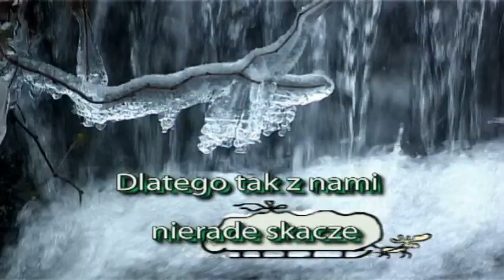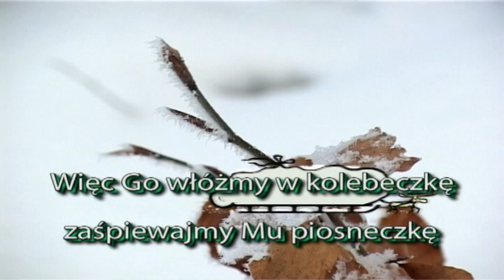A cóż z tą dzieciną